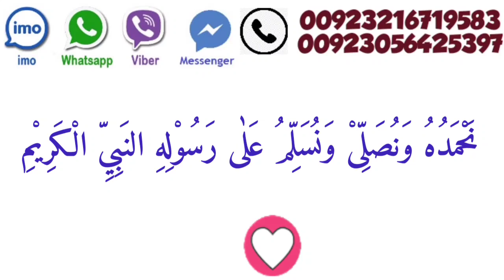Kaan Me Dard Ka Qurani Ilaj // Kaan Ke Dard Se Nijat Ka Qurani Amal / Kaan Ke Dard Ka Fori Ilaj..